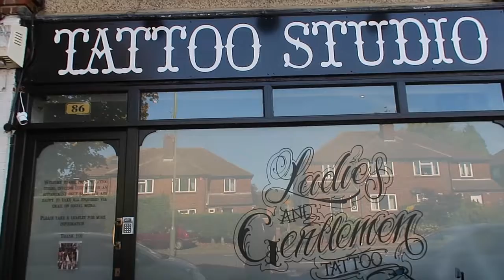2018 // Ladies and Gentlemen Tattoo Studio //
Ladies and Gentlemen Tattoo Studio
Byfleet
Surrey, UK.